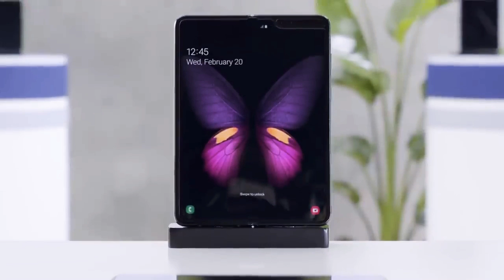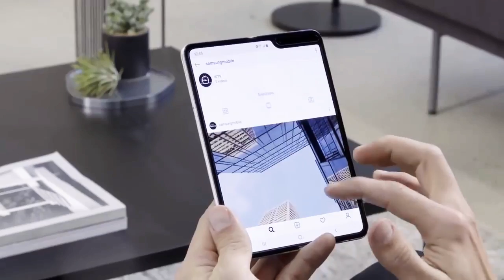Samsung Galaxy Fold foldable phone Official